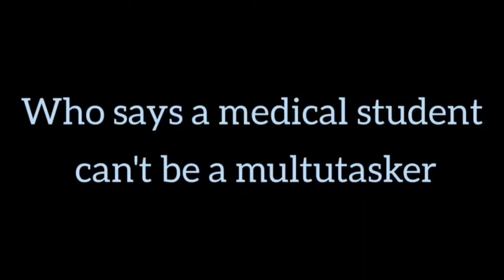BANGLADESH MEDICAL STUDENTS SOCIETY (BMSS)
BMSS is the only National member of the international Organization IFMSA -(International Federation of Medical Students Association)!! I'm very proud of our BMSS 💖